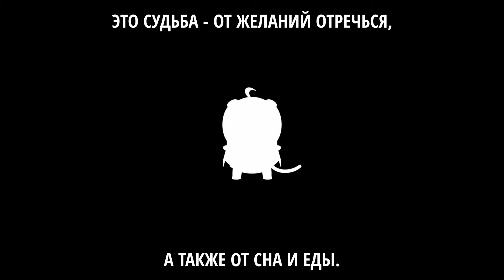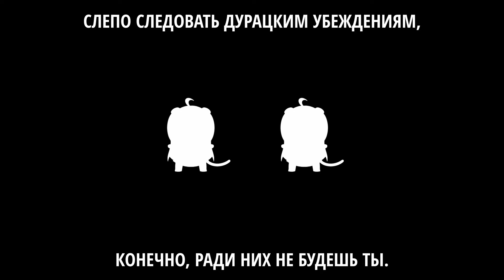[Vocaloid на русском] Ultimate Senpai [Onsa Media]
ПОСМОТРИТЕ ОПИСАНИЕ
[Вокал]
kyOresu
[Русский текст]
Dae
[Работа со звуком]
kyOresu
[Инструментал]
Arseny St
[Чибики]
hexen
[Видео]
Дмитрий Няшкин

Спасибо за поддержку нашего творчества:
Dmitrii, DragоnShy, FAEWZX, Honkord, Marena, meminik, Mingun, MixonixNeko, moriko`, nemirik, Rainbow Dash, WiedzminN7 , xelenium, Бazov the Пригубитель пива, Денис Беликов, Дмитрий Ильин, Сергей Агафонов